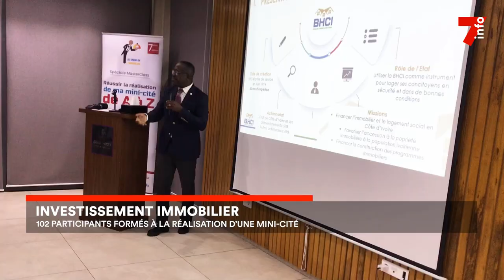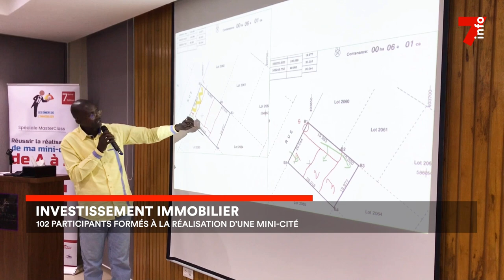Investissement immobilier : 102 participants formés à la réalisation d’une mini-cité